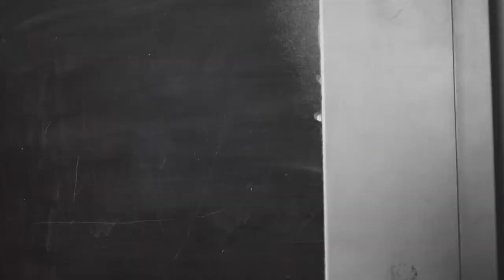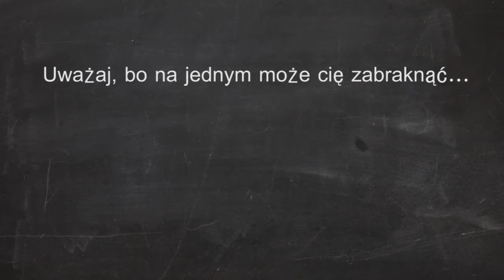Shockvertising 2.0 - praca Adama Potyki - Dwa światy - wyróżnienie w kategorii gimnazja